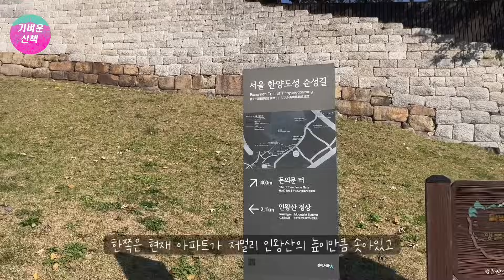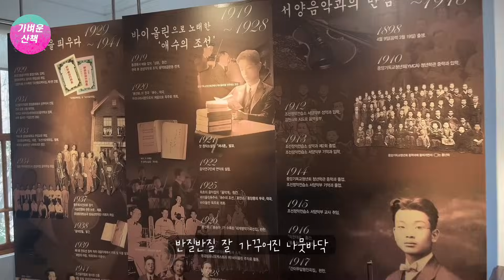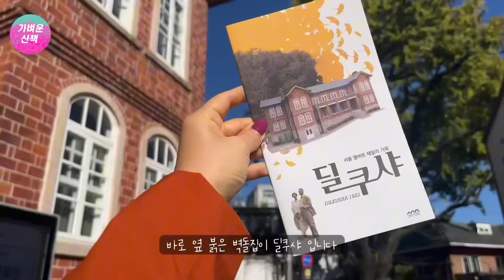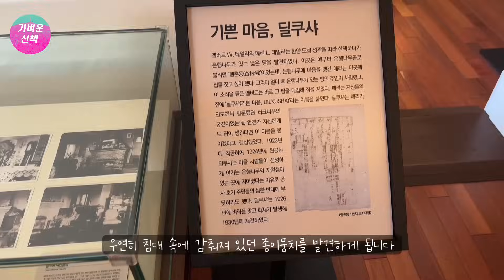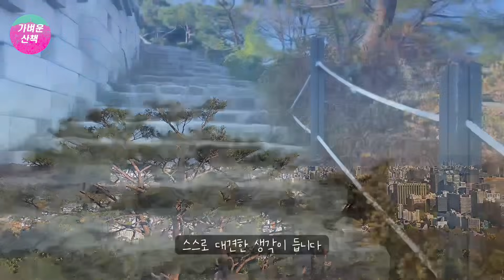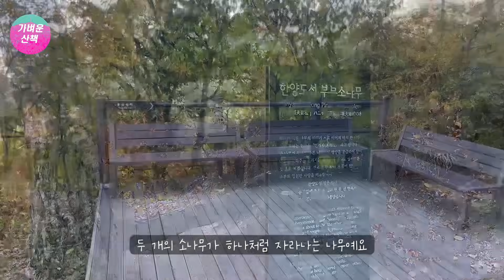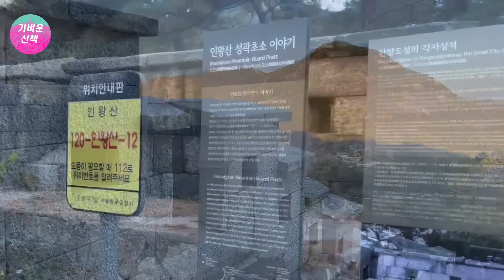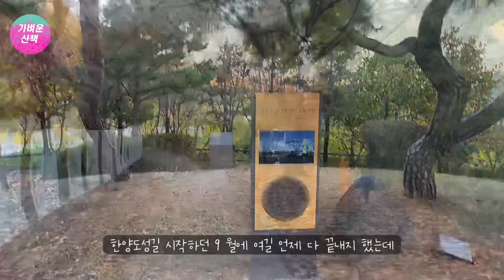한 번만 걸어 보면, 친구 데리고 또 걷는 서울 숨은 걷기 명소 l 대중교통 당일치기 여행 ㅣ 지하철 여행 ㅣ 트레킹 코스 ㅣ한양도성길 4코스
안녕하세요
서울의 아름다운 산책 코스를 소개하는 가벼운 산책입니다.
오늘은 600년전 조선시대에 만들어진 한양도성길
 4코스 인왕산구간과 주변의 근 현대 문화유산인
1900년대 초에 만들어진 홍난파 가옥과, 딜쿠샤를 방문합니다.
아름다운 곳들이 많이 나옵니다.

오늘도 평온하시고 행복하세요.

홍난파가옥 주소:
서울 종로구 송월1길 38       / 연락처: 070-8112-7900

마을버스로 인왕산 입구 가는 방법
5호선 서대문역 3번출구 - 마을버스 종로 05번-한국사회과학자료원(세븐일레븐앞)하차